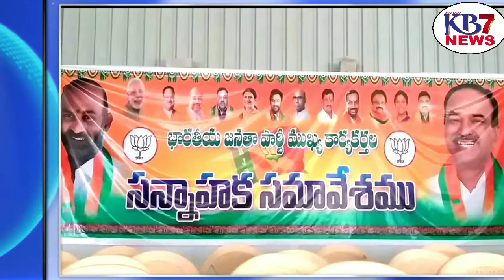ఈటల రాజేందర్ కోసం కదిలి వస్తున్న హుజూరబాద్ కమలాపూర్ జనం||KB 7News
#@KB 7News